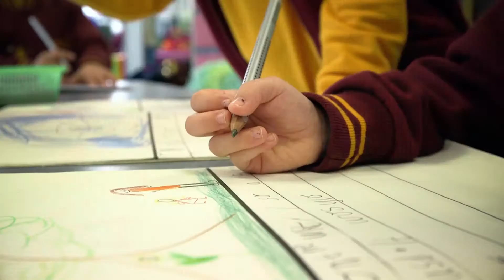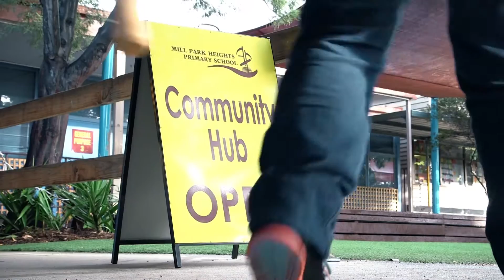Mill Park Heights Primary School